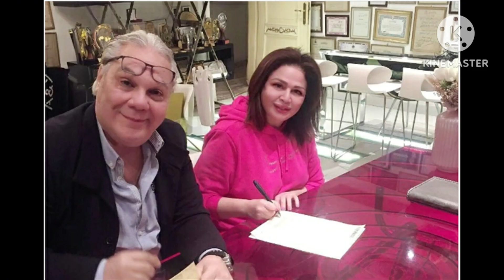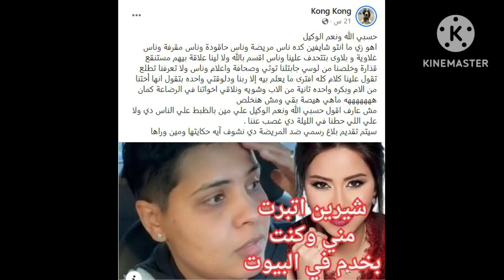10تصريحات للنجوم آخر ٢٤ ساعة تامر حسنى وثراء جبيل.وصورة دينا وأحمد الفيشاوى .وحقيقة زواج ملك قورة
علق باسم يوسف على تصريحات الإعلامي عمرو أديب بخصوص موقفه الشهم مع شقيقه عماد الدين أديب لإنقاذ حياته بعد أن تعرض لأزمة صحية مفاجئة أثناء إلقاء كلمته، ومشاركتهما في أعمال المنتدى العربي الاستراتيجي في دبي بدولة الإمارات العربية المتحدة.
وقال "باسم يوسف" خلال تصريحاته مع "et بالعربي" إنه لم ينقذ حياة أحد، وما فعله مع الكاتب والإعلامي عماد الدين أديب رد فعل طبيعي لأي إنسان وضع في نفس الموقف